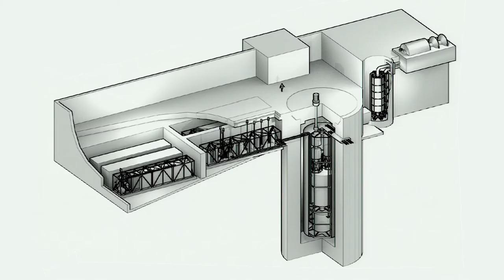1h52m01s08f Choice of Molten Salt Reactors: Simplest Reactor or Simplest Fuel Lifecycle? TR2016a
Breeding thorium requires a more complicated design than is required for a uranium fueled Molten Salt Reactor.

The question becomes, do you only want the reactor to be as simple as possible?

Or- Do you want the entire fuel lifecycle to be as simple, and efficient, as possible?